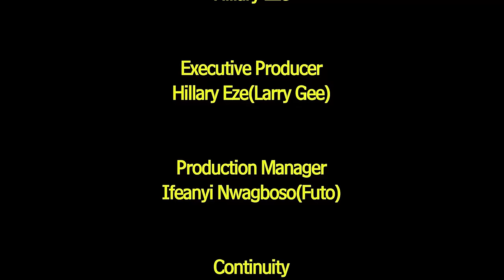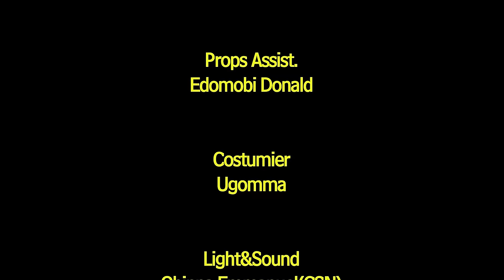I WANT YOUR MAN - DESTINY ETIKO, RAY EMODI, MAURICE SAM, LIZZY GOLD - LATEST NIGERIAN MOVIE 2024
2024 Latest Nigerian Movie

airhostess LGPLUSTV